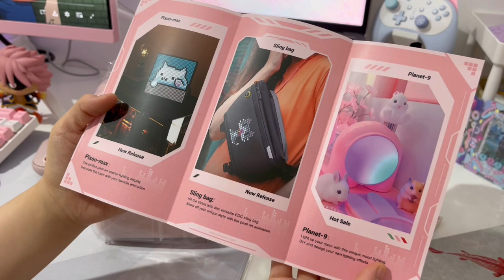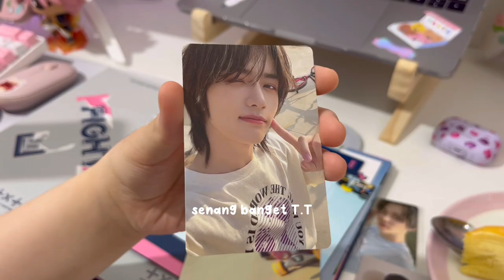weekend vlog: unboxing divoom ditoo speaker, playing acnh, decorating sticker binder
equipments used for vid:
camera - iphone 11 and ipad pro 2020
editing software - vllo